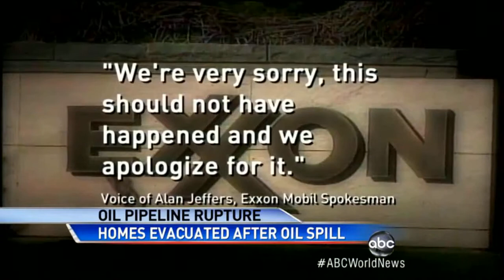Thanks again Exxon...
Exxon Mobil Corp has shut the 160,000 barrel-per-day (bpd) North Line crude oil pipeline in Louisiana after a leak spilled 1,900 barrels of crude oil in a rural area over the weekend, affecting a conduit that supplies the nation's third-largest refinery.